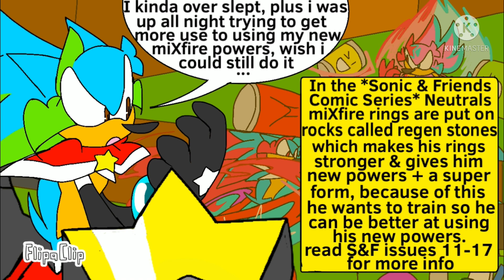Neutral The Hedgehog: Issue 1/ Chapter 1